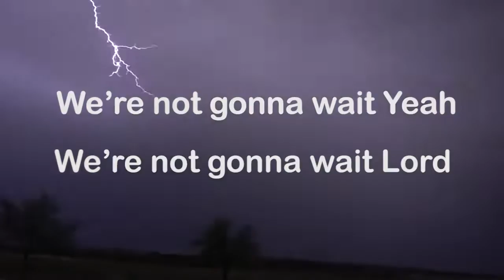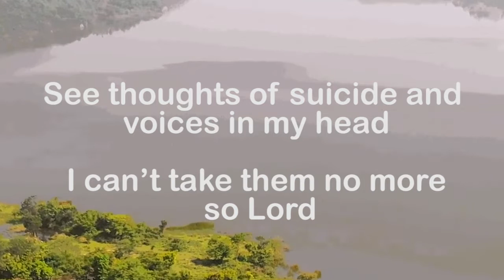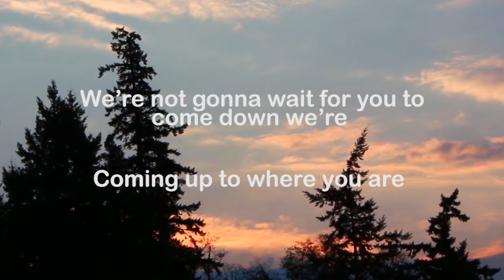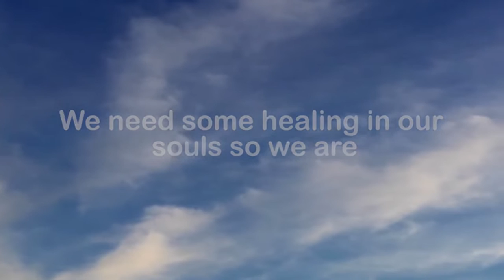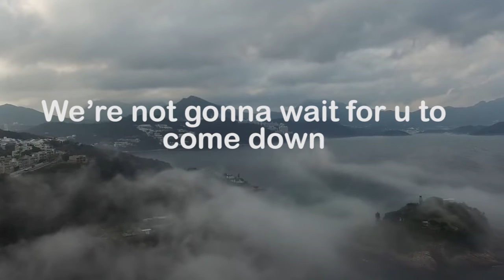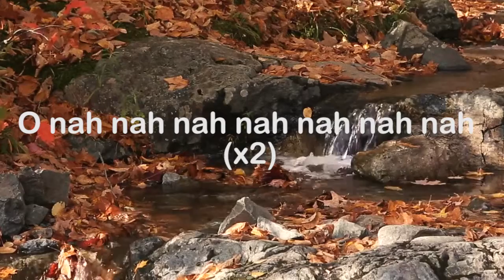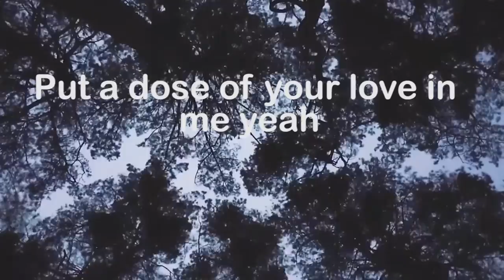Emmanuel Smith - Coming Up (Official Lyric Video)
Lyric video to the debut single by Emmanuel Smith, Coming Up